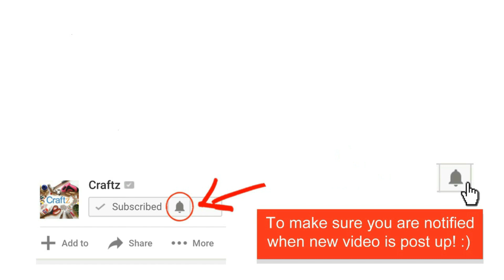Abstract Acrylic Painting Plastic Wrap and Splatter Techniques